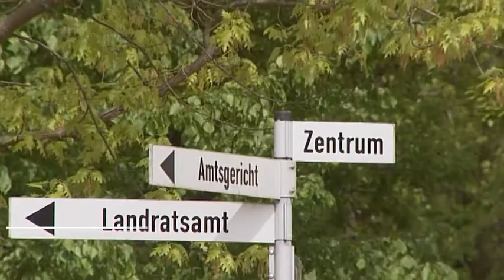Gerichtsreform-Umsetzung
Gerichte müssen umziehen

Noch in diesem Jahr wird per Volksentscheid darüber abgestimmt, ob die vielkritisierte  Gerichts-strukturreform rückgängig gemacht werden muss. Bis dahin wird sie ungebremst umgesetzt – zum Beispiel in Parchim und Ludwigslust. Wir waren vor Ort.